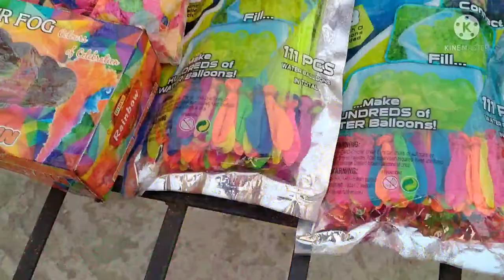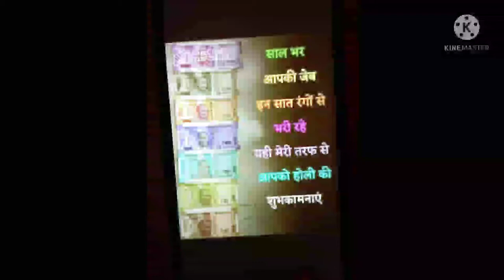Holi Special Stash Video # 32nd video